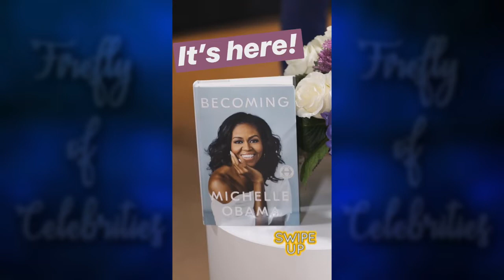Michelle Obama - Nov 13-30, 2018 [INSTA STORIES ]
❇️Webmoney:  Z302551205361